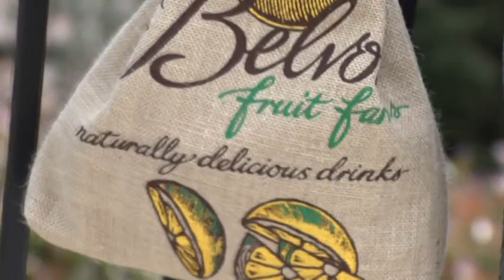E'J - COLLEZIONE PE 2014